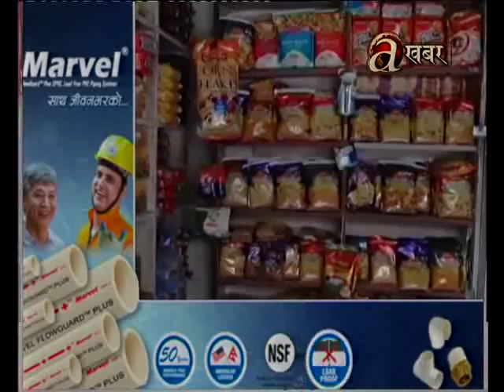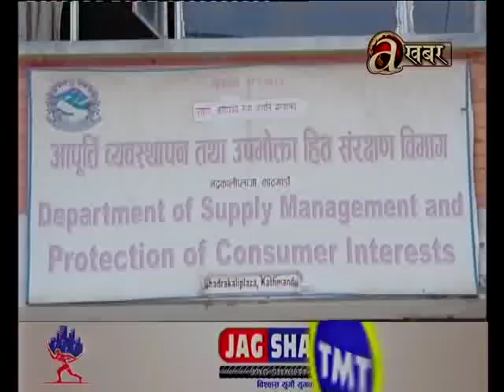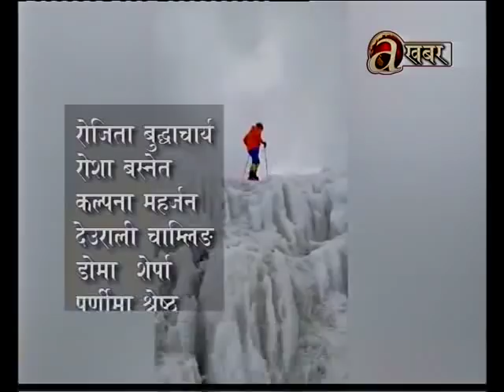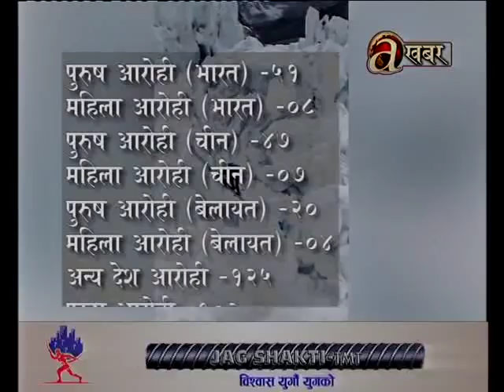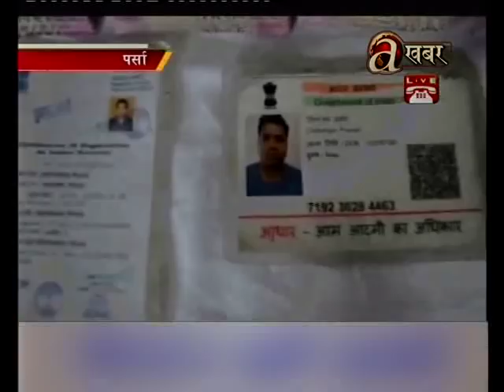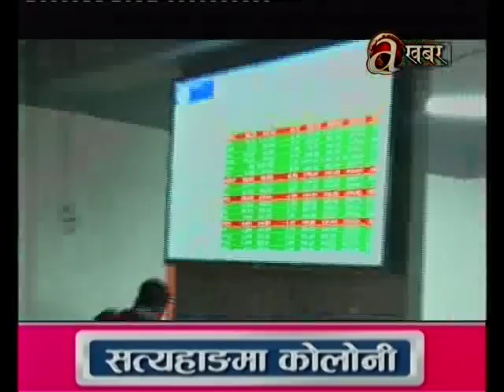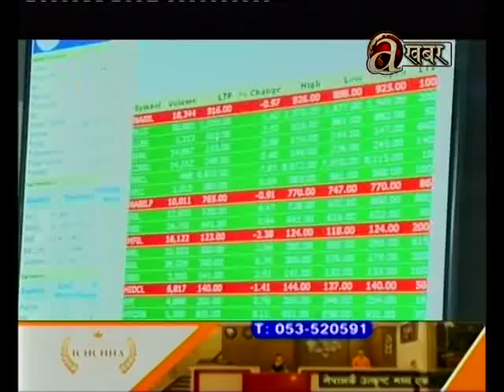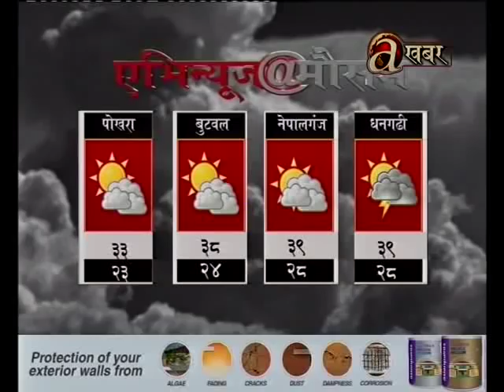Avenues @ 7 PM - 06.06.'18